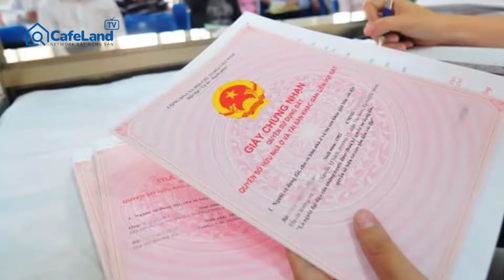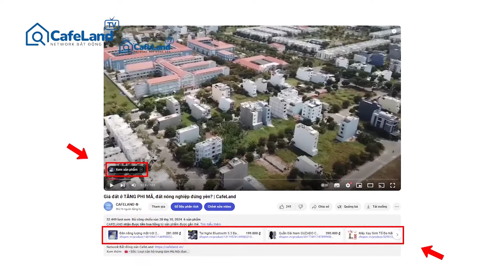4 trường hợp đất LẤN CHIẾM, VI PHẠM được xem xét cấp sổ đỏ| CafeLand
Từ ngày 1/8/2024, Luật Đất đai 2024 sẽ mở ra cơ hội nào cho những trường hợp đất lấn chiếm được cấp sổ đỏ? Đây chắc chắn là thông tin mà nhiều người đang chờ đợi! Hôm nay, chúng ta sẽ cùng khám phá 4 trường hợp đất lấn chiếm, vi phạm có thể được xem xét cấp sổ đỏ. Cùng xem tiếp video để hiểu rõ hơn và xem bạn hoặc người thân có thuộc trường hợp nào không nhé.